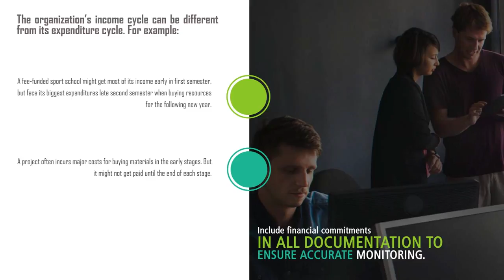Identify and evaluate options for improved budget performance.